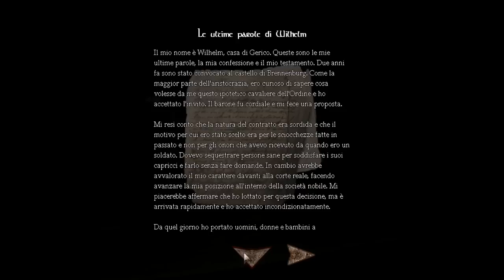Amnesia: The Dark Descent - Gameplay ITA Ep 05 'Sto castello FA CAGARE!!!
Ed il 5 episodio con il castello di merda e disponibile! buona visione dalla  vittim... hemmmmm da Nokola.